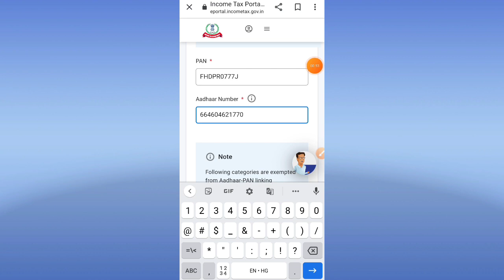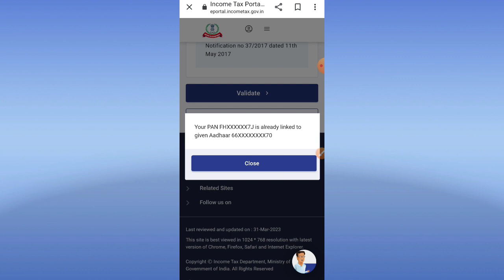2 मिनट में आधार कार्ड पैन कार्ड से लिंक करे मोबाइल से / How to link aadhar with pan card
2 मिनट में आधार कार्ड पैन कार्ड से लिंक करे मोबाइल से / How to link aadhar with pan card

आधार कार्ड को पैन कार्ड से कैसे लिंक करे || How to link adhar with pan card 2023

आधार कार्ड को पैन कार्ड से कैसे लिंक करें,
आधार कार्ड को पैन कार्ड से कैसे लिंक,
आधार कार्ड pan card link,
आधार कार्ड से पैन नंबर कैसे निकाले,
how to link pan card to aadhar
card,
card in tamil,
card in kannada,
card in telugu,
card online,
card malayalam,
card free,
how to link aadhaar with pan,

visit here

incometax.gov.in